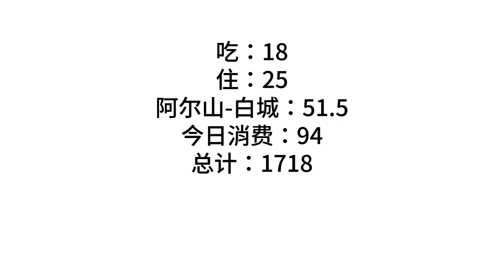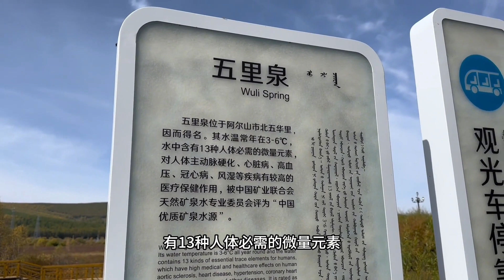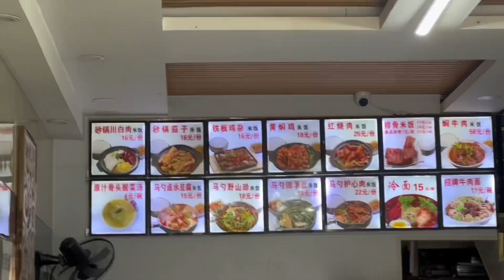Day13 喝一口五里泉的水再坐上火车离开阿尔山#旅行vlog